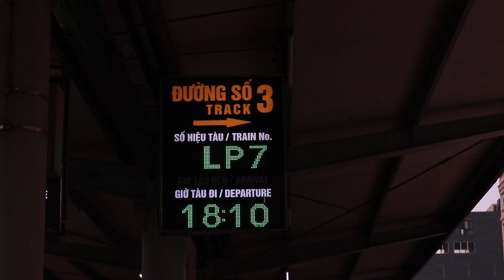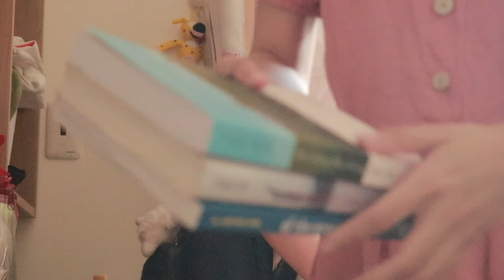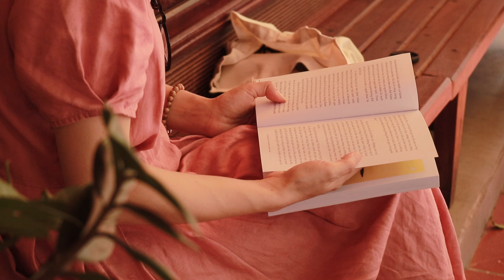tắt nguồn điện thoại, về nhà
hé lu,
về thăm nhà tớ nhá?

sau nhiều tháng sì trét trên thủ đô, tớ có chưa đầy 2 ngày cuối tuần ngắn ngủi để về nhà nạp lại năng lượng
vì thế, tớ đã quyết định tắt điện thoại, không check mạng xã hội, không động đến công việc, toàn tâm toàn ý tận hưởng những khoảnh khắc vô giá bên những người tớ yêu

tớ xin gửi lại đây những khoảnh khắc ấy ♡ hy vọng mọi người thấy vui khi xem video giống như cách tớ thấy vui khi edit nó ^v^

♡ về tớ:
tớ là Bê, hiện đang là "du học sinh" ở thủ đô Hà Nội. tớ thích quay chụp linh tinh để đề phòng một ngày nào đó tớ bỗng quên mất lí do mình nên tiếp tục sống thì những trang nhật ký digital này sẽ nhắc cho tớ nhớ cuộc đời đẹp và vui đến thế nào ^0^

♡ tớ xin được gập đầu cám mơn cậu vì đã theo dõi và iu quý tớ, điều đó làm tớ vui mỗi ngày đấy!!!

(づ￣ ³￣)づ  gặp tớ nhìu hơn ở ig @hyuenank na!